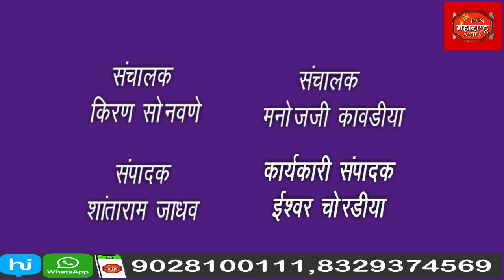मोफत स्पर्धा परीक्षा मार्गदर्शन शिबिराचे आयोजन